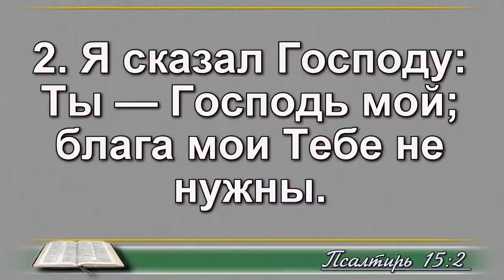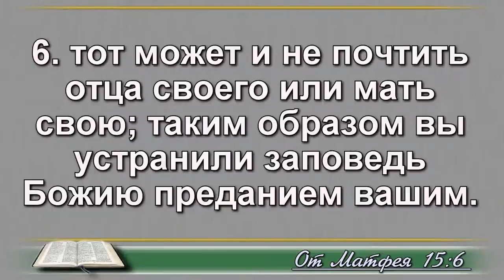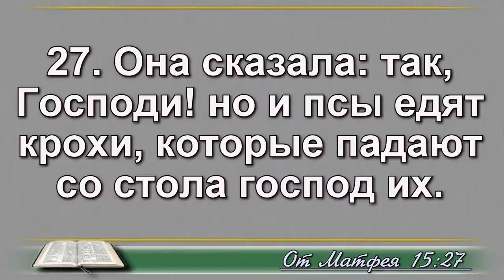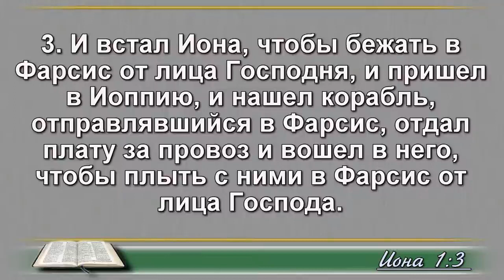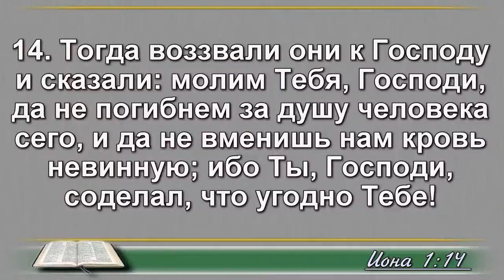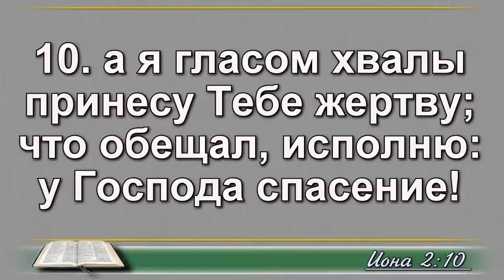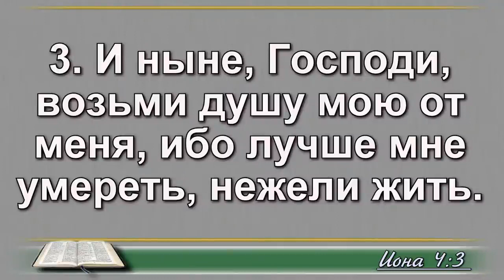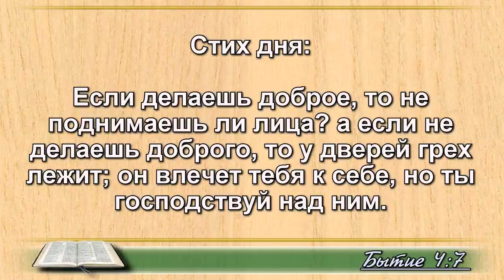16 июля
Псалом 15;
Матфея 15 глава;
Ионы 1-4 главы